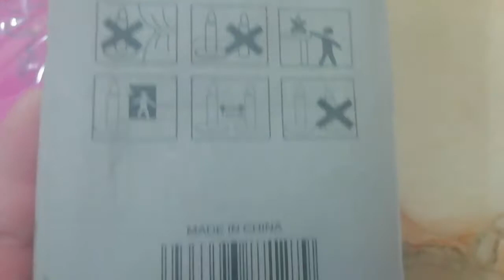Birth Day items.